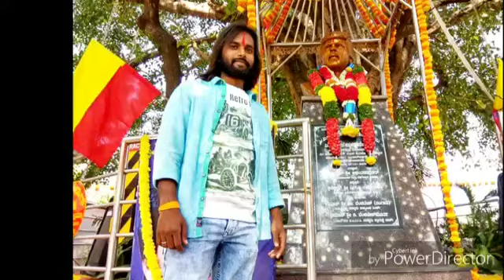A B H reddy budanur